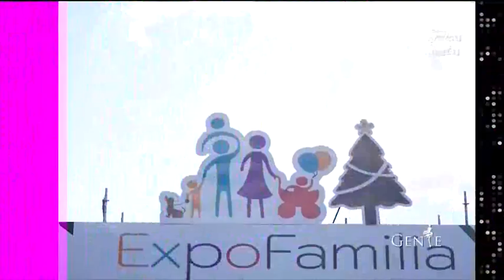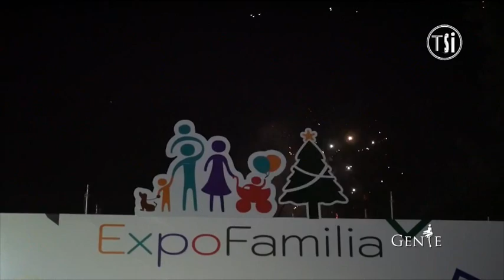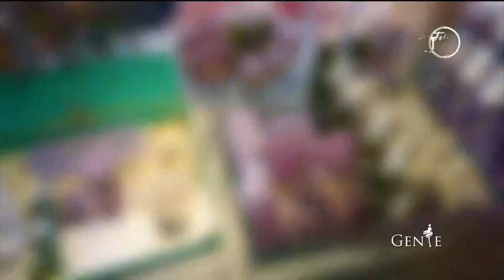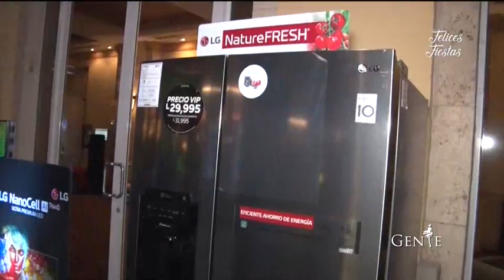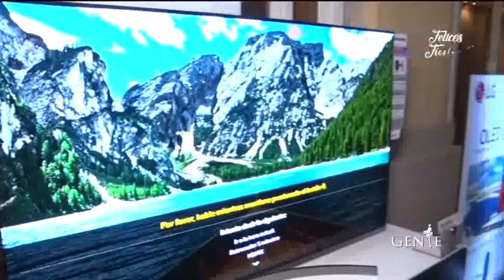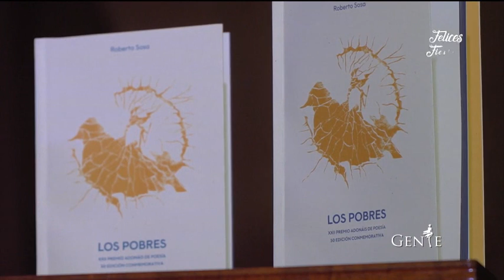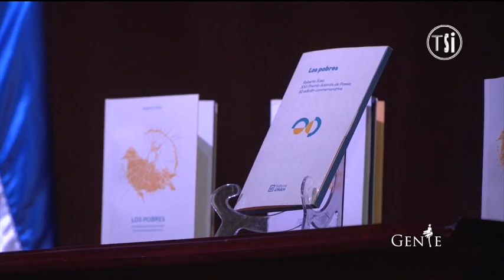Gente 15 de Diciembre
Encuentra más programas de “Gente” en la sección TVC PLAY ingresando al siguiente link